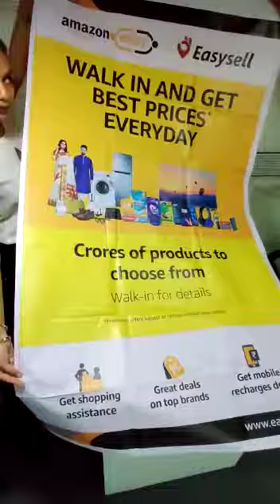Amazon Easy Branding kit for the store sent by the company.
FRANCHISE COST-10620